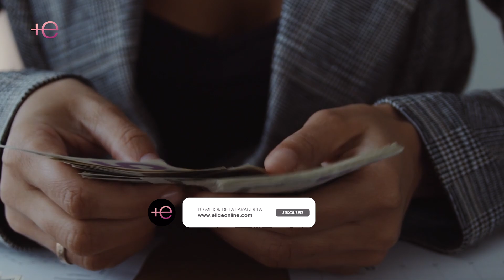⭕️El lujoso🤑 nidito de amor🥰 de MICHELLE RENAUD y MATÍAS NOVOA